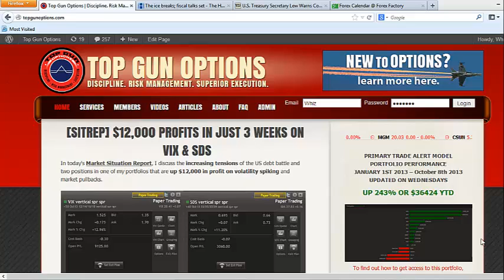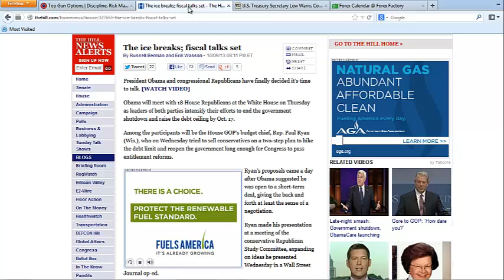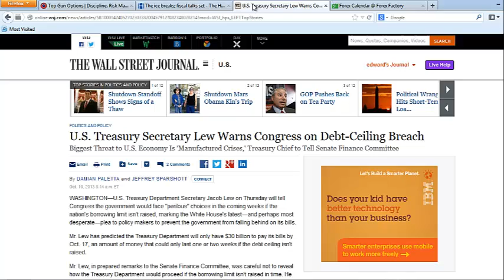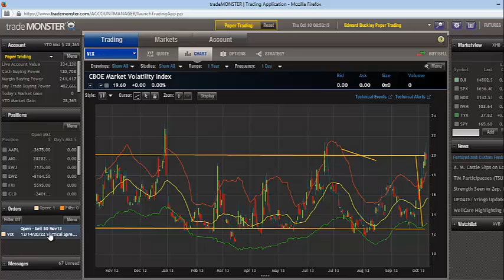[Dispatch] As the Government Ice Breaks, There's Still Trades to Make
In today's Market Situation Report, WCI's Chief Investment Strategist Matthew 'Whiz' Buckley discusses the further tensions regarding the coming possibility of a US government debt default, as well a bearish double-vertical on the VIX, which 'Whiz' will be reviewing during today's webinar.